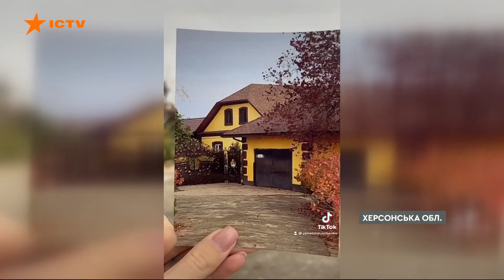З кожним тижнем ЗБІЛЬШУЄТЬСЯ КІЛЬКІСТЬ МОГИЛ: на Херсонщині пошук закатованих ПРОДОВЖУЄТЬСЯ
У звільненому Високопіллі на Херсонщині правоохоронці й далі виявляють тіла закатованих жителів. На початку листопада у селищі ексгумували трьох убитих чоловіків. Одним із загиблих виявився 22-річний житель, якого з кінця березня розшукували рідні. Окупанти розстріляли його та закопали на городі начебто за те, що ставив маячки на їхніх блокпостах. З родичами убитого поспілкувалася Софія Богуцька.

Побач більше!